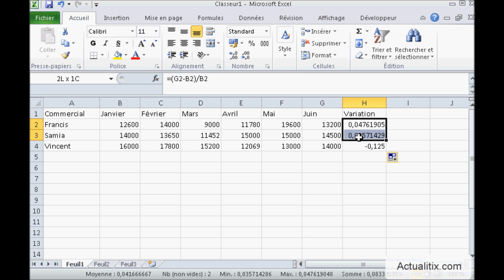Calculer une variation dans Excel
Le calcul présenté ici permet d'indiquer la variation en deux nombres dans Excel. Dans l'exemple je calcul la variation entre le chiffre d'affaire effectué au mois de janvier et celui effectué au mois de juin..